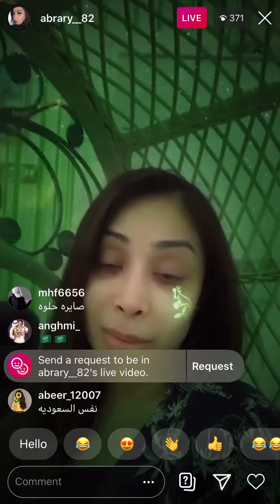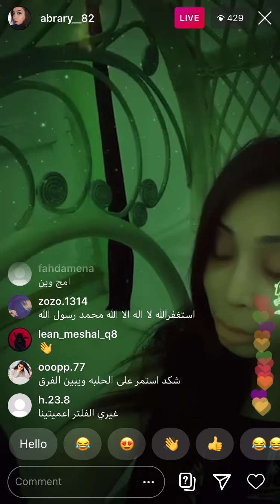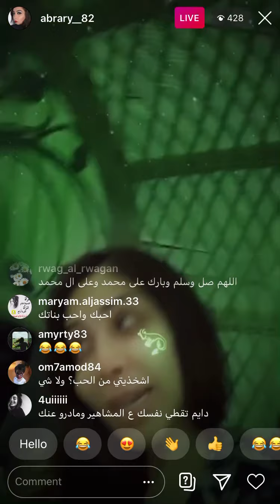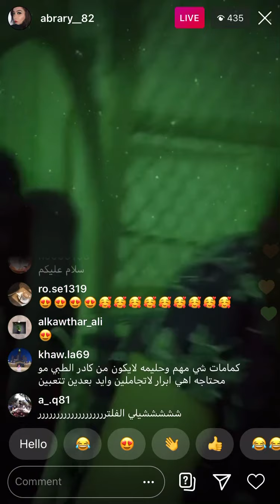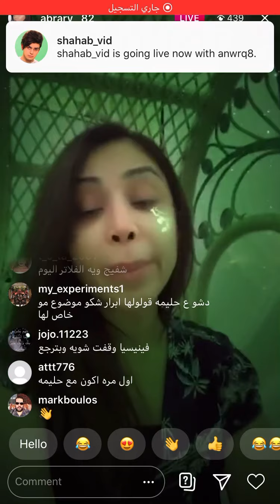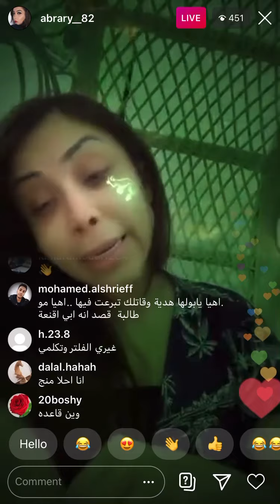لايف ابرار الكويتيه 💓😍